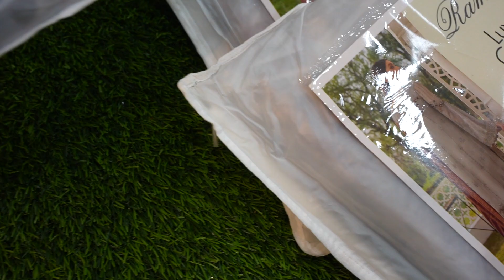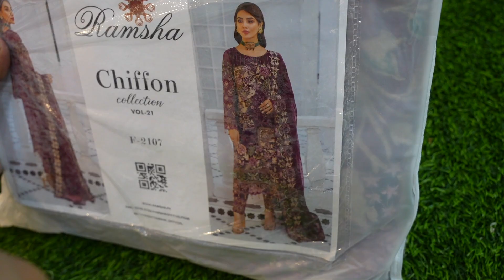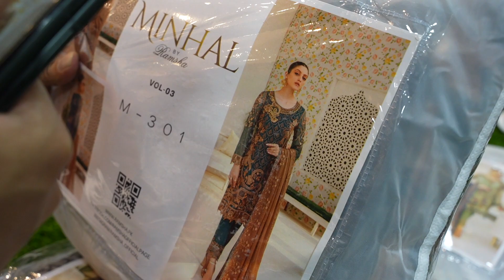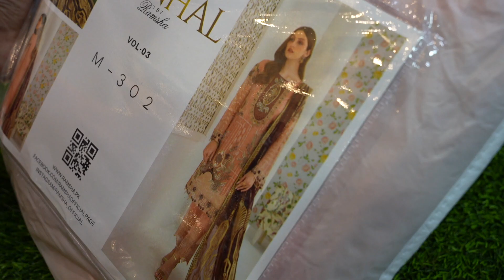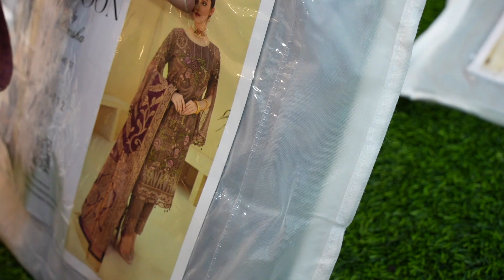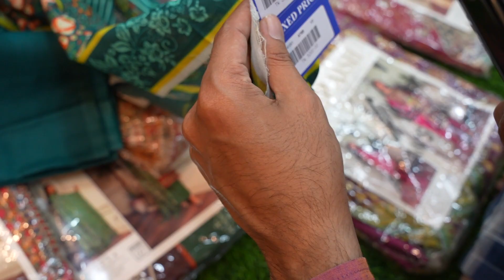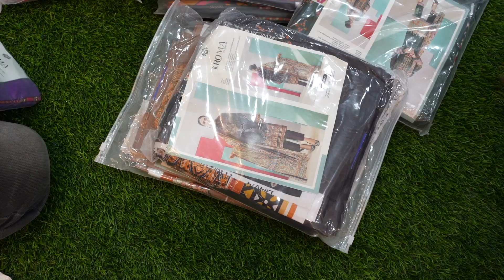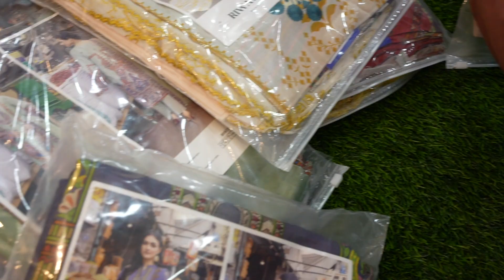Original Pakistani Party Dress Collection । PREMJoy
🏪 Jamuna Future Park :
Shop No: 05,  Zone: C,  Level: 2,  Baridhara,  Dhaka,  Bangladesh

🏪 Bashundhara City :
Shop No: 75,76,88,89 ;  Block: D,  Level: 4,  Panthapath,  Dhaka,  Bangladesh